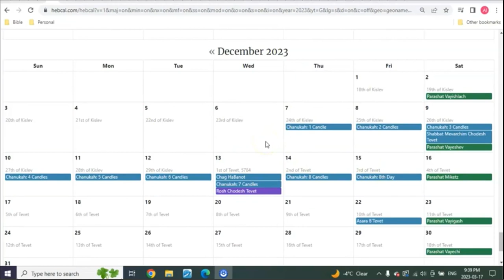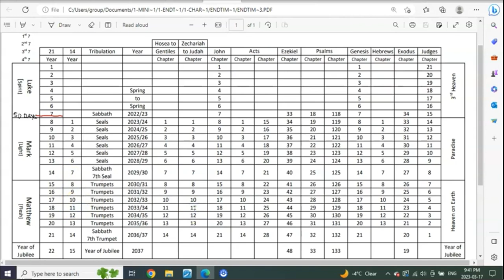pray your flight be not in winter explained